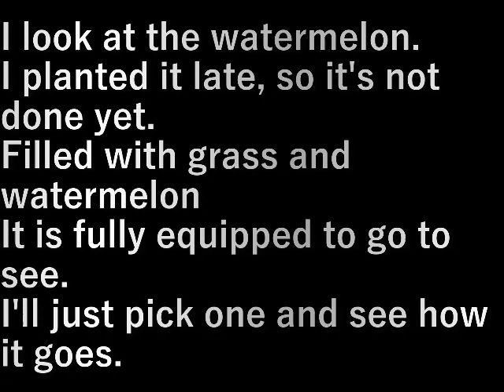スイカの収穫 watermelon harvest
スイカの様子を見ます。
植えるのが遅かったのでまだできていない。

草とスイカで埋まってしまい
見に行くのも蛇が怖いので完全装備。
一個だけ採り様子を見ます。

I look at the watermelon.
I planted it late, so it's not done yet.

Filled with grass and watermelon
It is fully equipped to go to see.
I'll just pick one and see how it goes.

設備屋の適当田舎暮らし